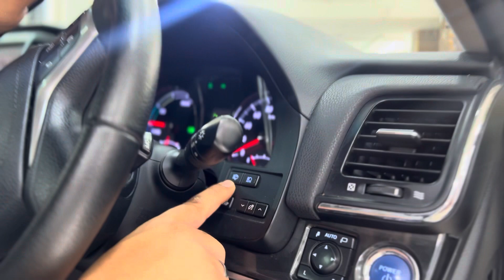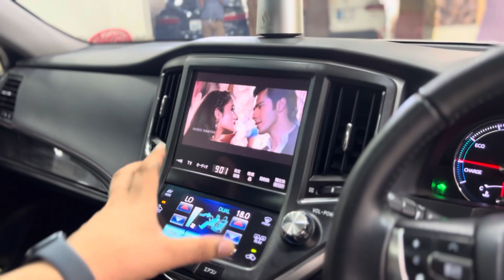Toyota Crown Athlete | Hafiz Sajjad Motors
Toyota Crown Athlete G Hybrid
Model 2013 Sindh Registered 2018
       Special Number 007
MultiFunctional Steering Cruise Control
Genuine Mileage 74k Km Driven
Light Washer  Auto Lights
Leather Electric & Memory Seats
HSM body Inspection Report Attached 👇🏼
           Rs 127 Lac
For More Details Contact 👇🏼

Hafiz Sajjad Motors
Your Trusted Car Patner
New Registration , Transfer & Biometric Related All Solutions Under OneRoof
‎ہمارے ہاں گاڑیوں کی خرید فروخت پر کوئی کمیشن نہیں لیا جاتا
‎گاڑی کی پینٹ کنڈیشن جو بتائ جائیگی وہی ہوگی اور نہ
‎ہونے کی صورت میں منی بیک گارنٹی ہوگی

Showroom Address:
Hafiz Sajjad Motors Lahore: 597-A Maulana Shoukat Ali Road Faisal Town Lahore
Instagram / Facebook / TikTok / Snack video / YouTube: @Hafiz sajjad motors